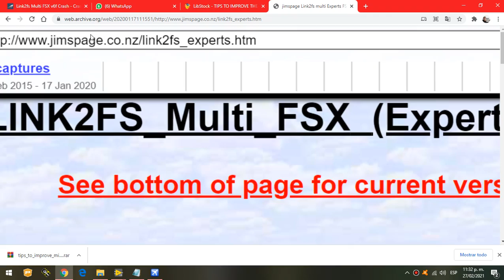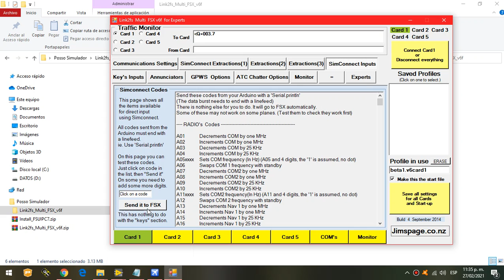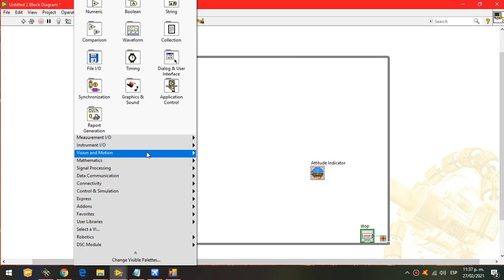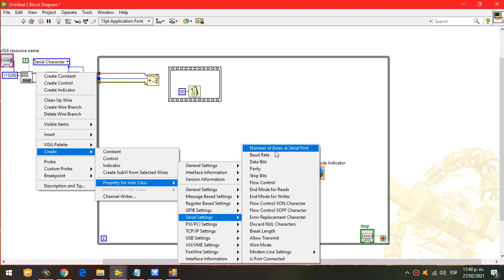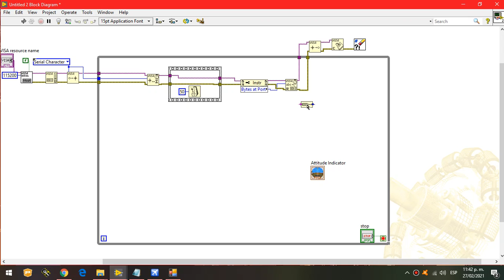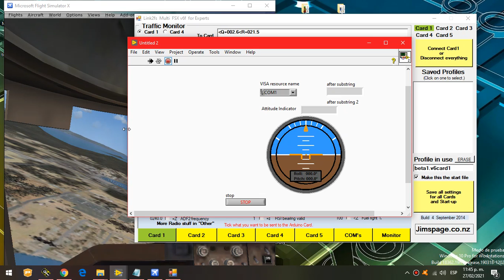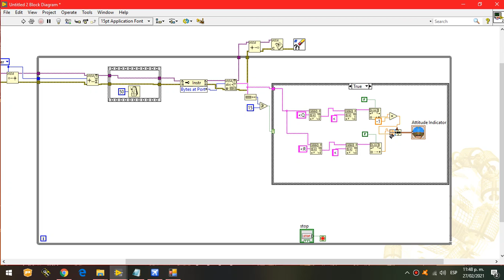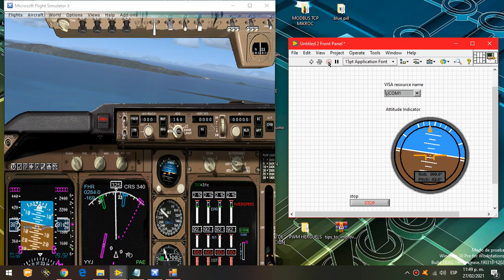Interfazar Microsoft flight Simulator con Labview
Muestra la forma de controlar el Microsoft flight simulator con otras aplicaciones,  en este caso labview, po que permitirá hacer autopilotos, sillas simuladores de asiento de piloto,  seguimiento de  waypoint etc.

incluye el programa link2fs